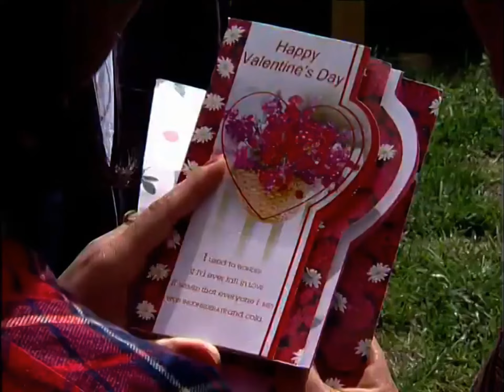Song ngay gi sem from 2001 གཅེས་པའི་བུ། Bhutanese Music Video